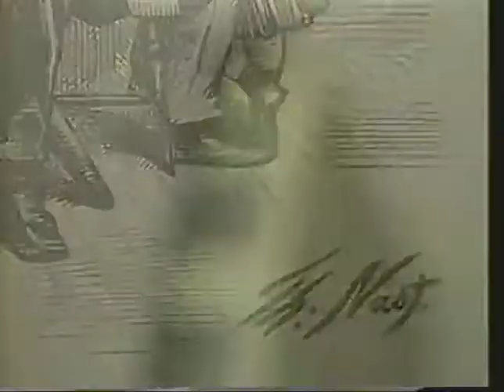Food For Thought with John McDonough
Food for Thought was a video series created in the early eighties for an interactive video magazine called In Touch at Travelers insurance.  Food for Thought was written by Ed McKeon and hosted by John McDonough.  This episode deals with the unusual employees Travelers hired over the decades.